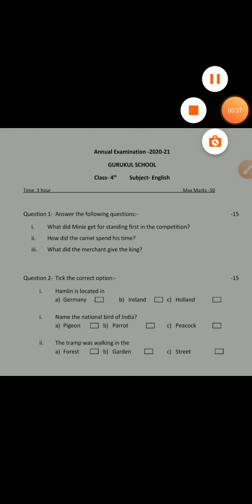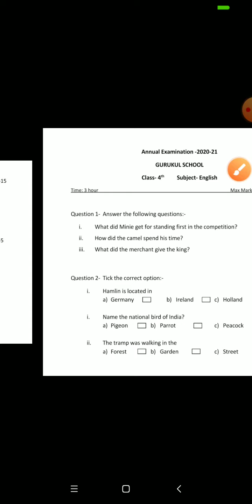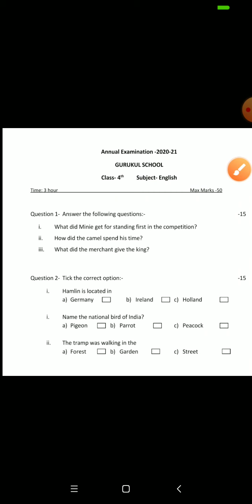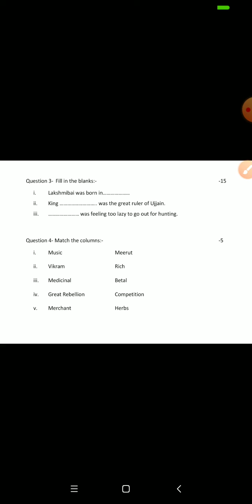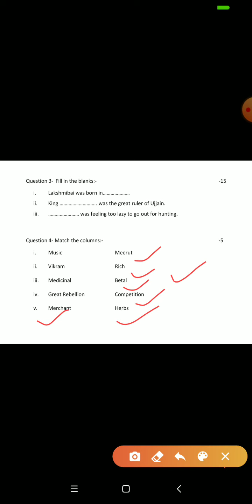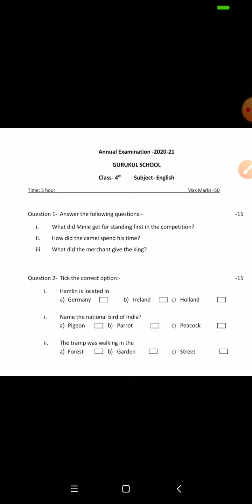Class- 4th, Subject- English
Annual Examination 2020-21